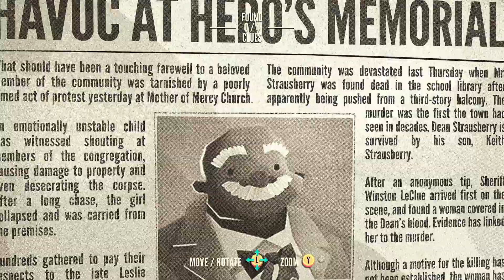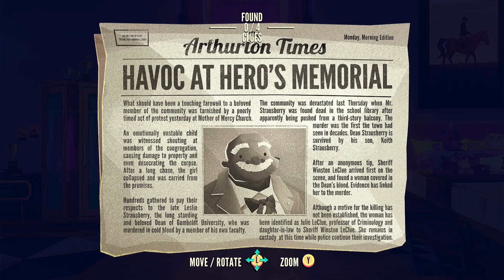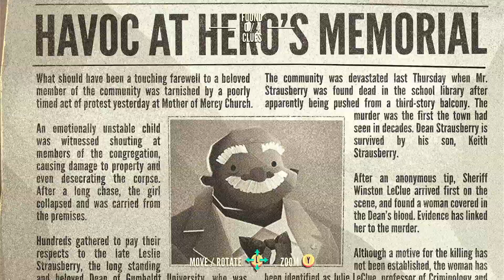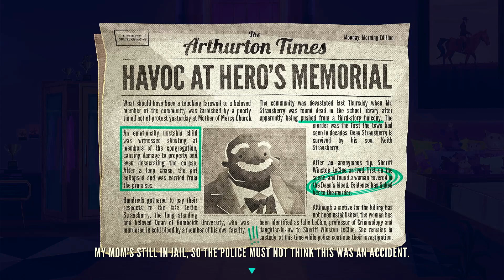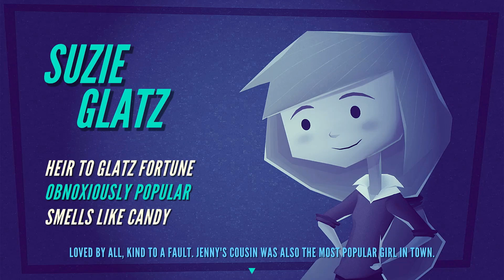Jenny LeCLue Detectivu Part 4 "A Hidden Hobby"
Hello Everyone! Welcome to a new lets play on my channel. This time we're playing Jenny LeClue Detectivu, a puzzle game where a little girl searches for the truth in the perfect-looking town of Arthurton, Where she stumbles upon insane secrets hidden under the surface. Hope you all enjoy!